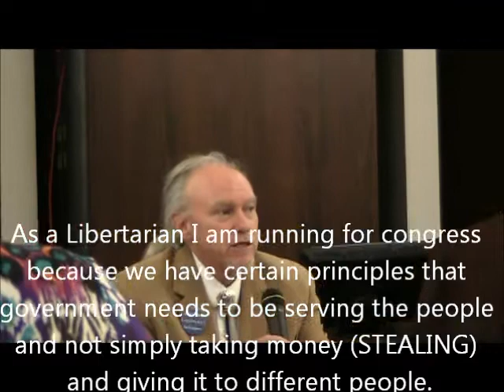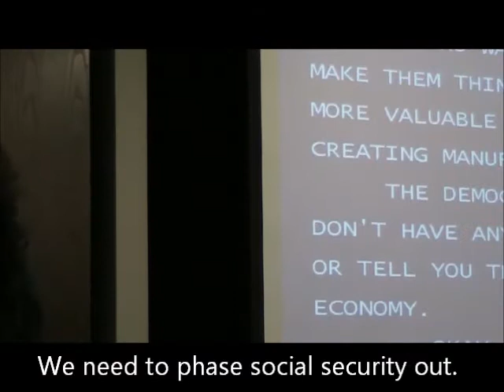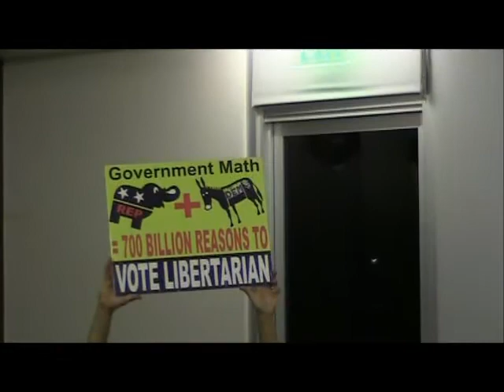Joe Cobb Libertarian congress Disability empowerment Center of Arizona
My name is Joe Cobb and I am the Libertarian running for Arizona congressional district 4.  As a Libertarian I am running for congress because we have certain principles that government needs to be serving the people and not simply taking money (STEALING) and giving it to different people.  Money needs to given to others and charities...VOLUNTARILY. I have a principled problem with taking money at the point of a gun and giving that money to whoever congress prefers
Social security is a fiction with that label but there is no money there.  Social Security is and always was set up to be a PONZI SCHEME!  The only solutions are to raise the retirement age to 68 to 75 years old so people will be dead before they collect.  Or to dramatically raise taxes which will kill jobs!  Social security is unsustainable!  We need to phase social security out.

What would you do for Health care reform?  Health care in the United States is the best in the world! How health care is paid for is what is all screwed up!

The housing crisis was CAUSED by the government.